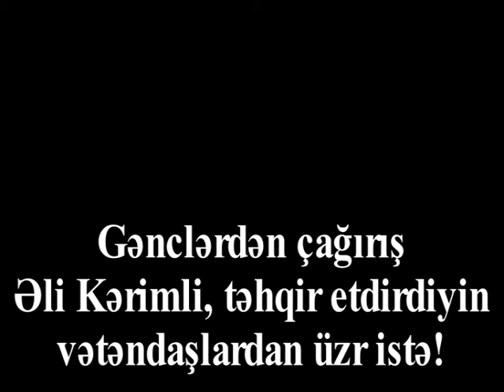GƏNCLƏRDƏN TƏLƏB: ƏLİ KƏRİMLİ, TƏHQİR ETDİRDİYİN VƏTƏNDAŞLARDAN ÜZR İSTƏ!